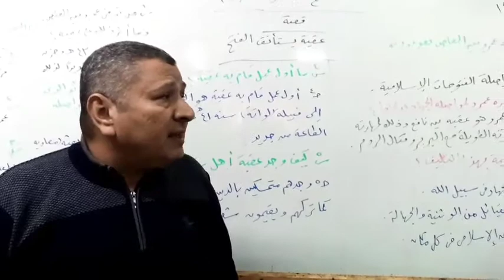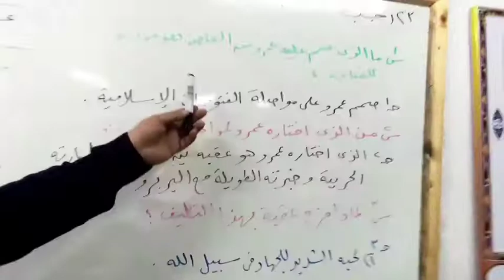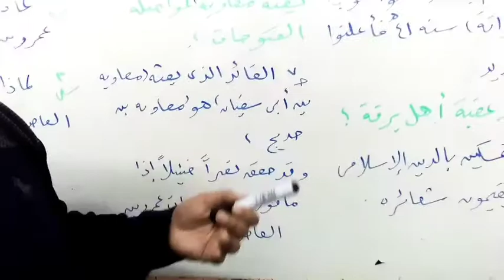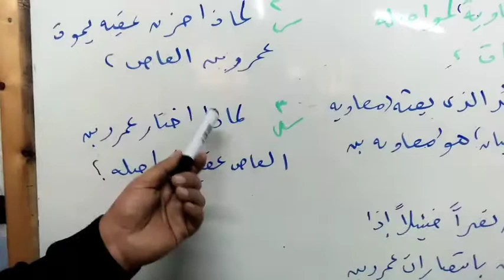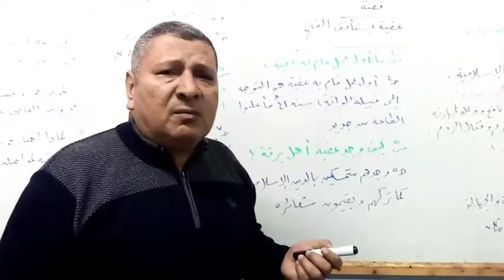م اشرف 1ع عربى قصه عقبه الفصل 9